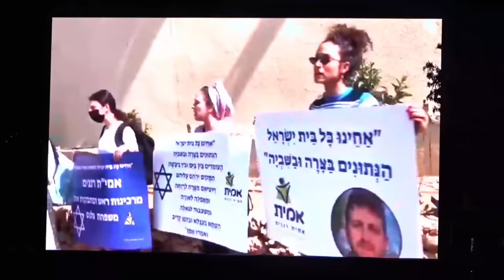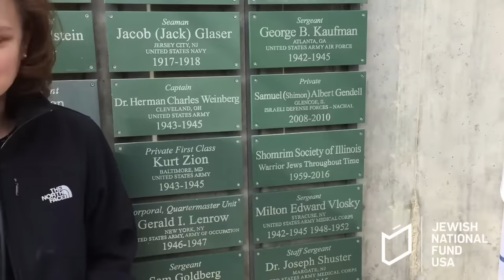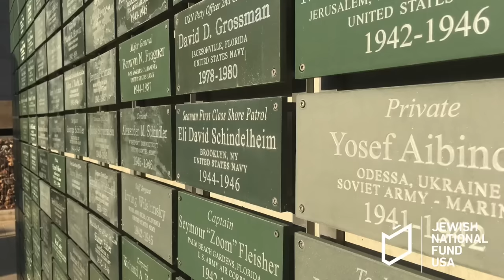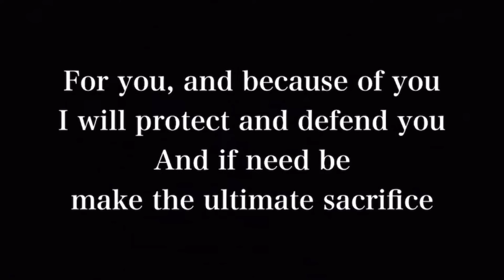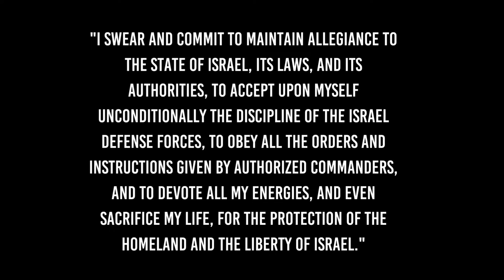Live Yom Hazikaron Ceremony From Ammunition Hill